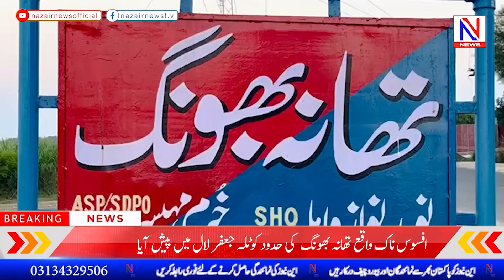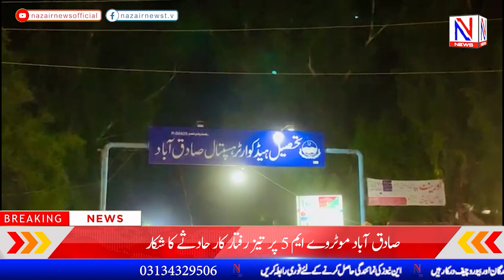Gas Loadshedding || Nazair News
پاکستان بھر سے تازہ ترین خبریں صرف این نیوز پر کیونکہ این نیوز خبر سے با خبر